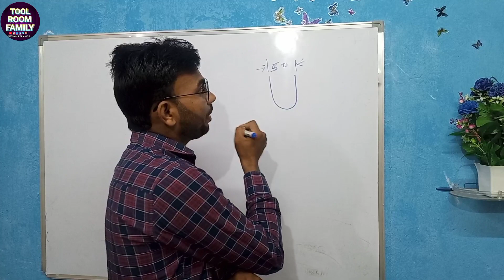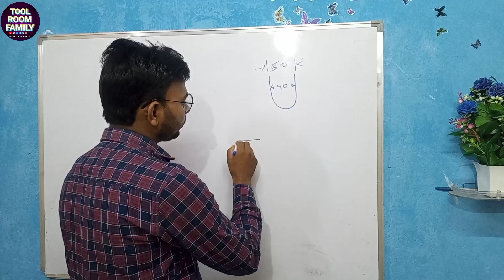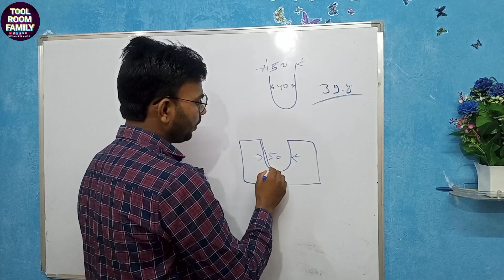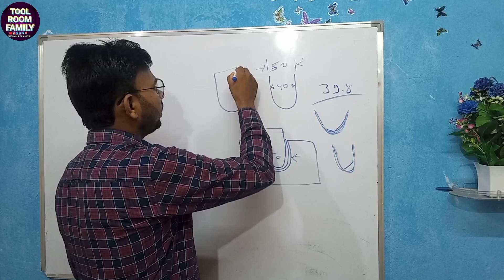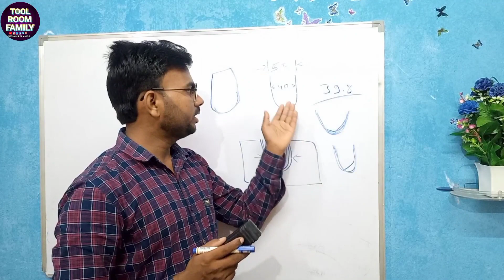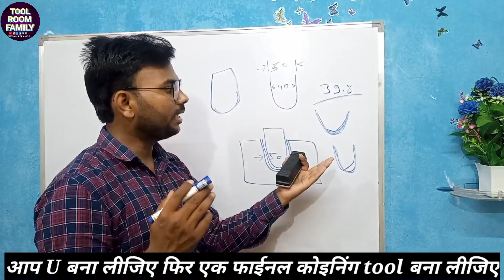Forming Tool || Draw Tool || bending Tool || U Bending tool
आज की इस एक वीडियो में आप बहुत सारी ज्ञान की बाते जानेंगे । जो आगे आप की टूल डाई के काम करने में बहुत मदद होगी । वीडियो बड़ी जरूर होगी लेकिन ज्ञान भी तो ज्यादा होगा । वीडियो को पूरा देखना आप लोग तभी समझ मे आयेगा की किन किन बातों का ध्यान रखना चाहिए । 🙏🙏👍👍

Important Video Playlist link🔗👇👇👇

1.छोटे से Tool में दो Hole और Blank एक साथ । आप सोच नहीं सकते ऐसे कैसे हुआ ???

3. आज Power press पे हमारा Tool फस गया || Die stuck power press || देखिए कैसे हमने 5 मिनट में निकला ।

4.Information about blank and punching tools. blank और punching tool में कौन मास्टर होता है और क्यों ?

your query 👇👇
1- press
2- power press tool
3- Press key
4- 100 ton power press
5- power press L key
6- पावर प्रेस की चाभी
7- पावर प्रेस की एल वाली चाभी टूट गई
8- pcd me drill kaise lagate hai
9- m1tr machine
10- tool die
11- die
12- power press
13- compound tool
14- punching tool
15- blank tool
16- tool room work